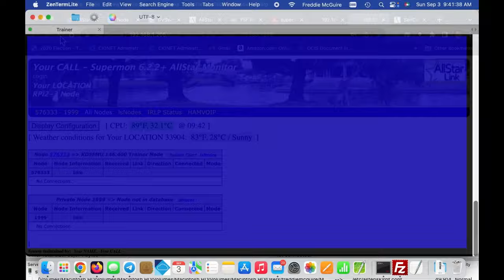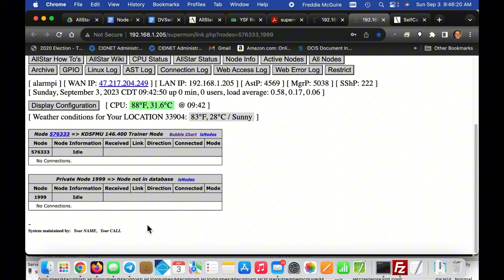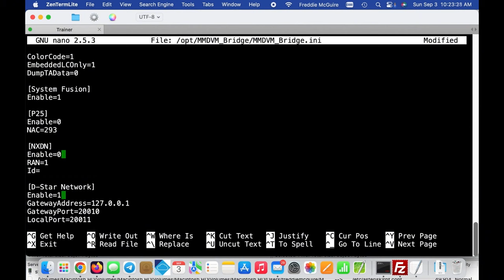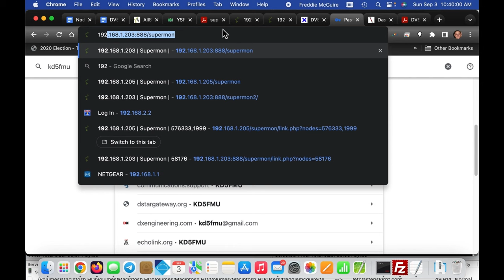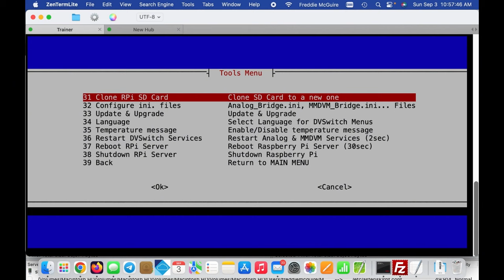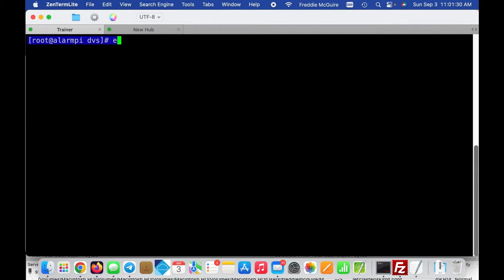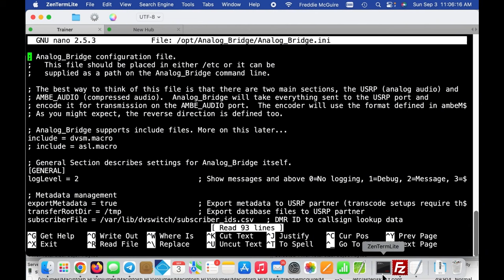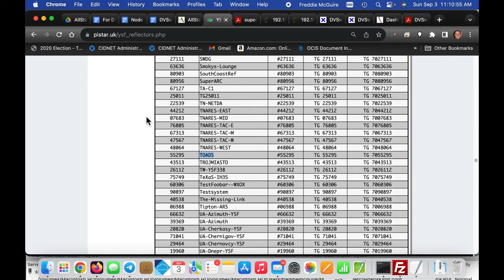AllStar DvSwitch on Brandmeister Part 2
Greetings Crusaders! Here is Part 2 of the setup of a DMR Brandmeister to AllStar Bridge using DVSwitch Server. This is fascinating. Take a Look!